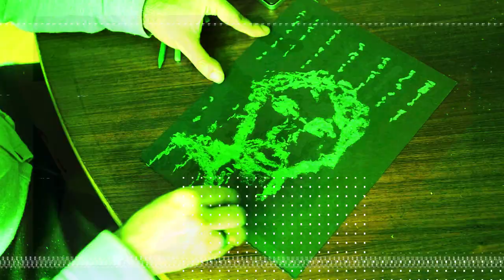O Informante | Episodio 6 | Ansiedade coletiva, pânico moral e hipocrisia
Estreia | Este é O Informante, uma nova vídeo-coluna em que Jean Wyllys analisa as armadilhas da desinformação.

Um novo episódio de "O Informante" estreia hoje para nos ajudar a compreender porque a  produção de ansiedade coletiva e o pânico moral a partir da sexualidade dos outros são dois características fundamentais de governos autoritários.